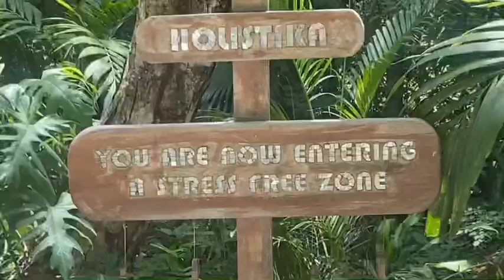TULUM PLACES TO SEE @holistikatulum4506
I shot this at an Incredible place in Tulum that is a hotel but also a place to visit for art, classes, healthy food and yoga, Copal cleansing and so much more highly recommend checking it out;)

 I’ll be posting tons of behind-the-scenes footage from photo shoots and filmmaking to fun, travel vlogs, restaurants, bars & tons of action packed content!